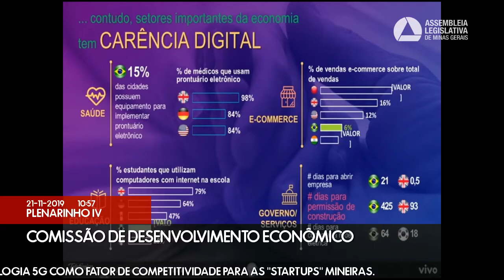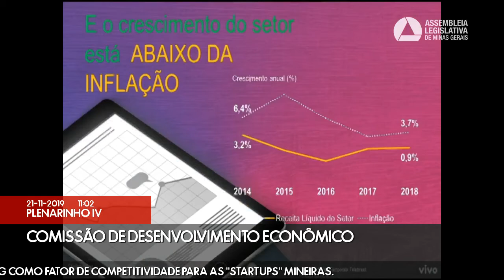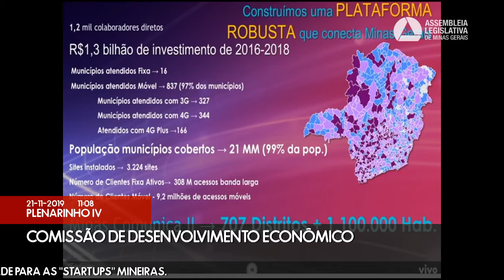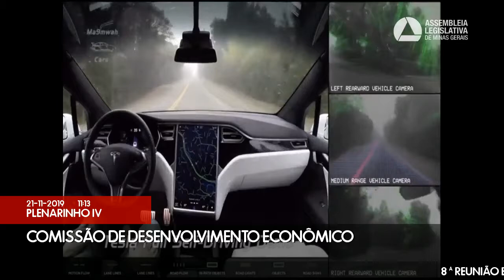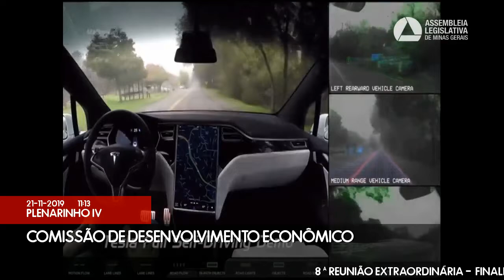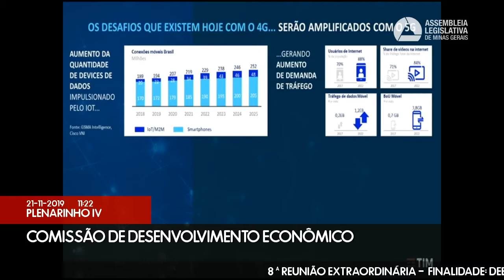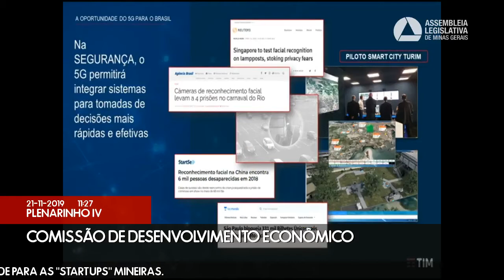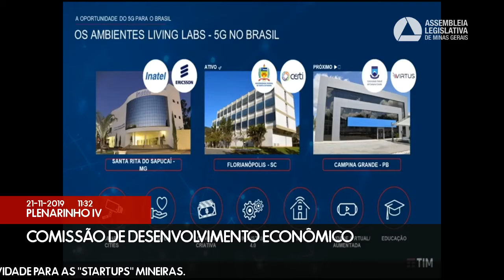21/11/2019 10:00 - Comissão de Desenvolvimento Econômico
Finalidade da audiência: Debater sobre a tecnologia 5G como fator de competitividade para as "startups" mineiras.